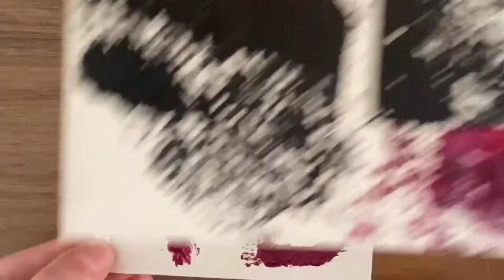A2AC Digital Learning | Recycled Collagraph Prints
You don’t need to own fancy tools to test your hand at printmaking. Follow along as we show you how to make abstract prints using common household items and recycled materials.

SUPPLIES:
Cardboard or wood
Paper
Glue
Wooden spoon
Ink or paint
Paint brush
Recycled materials (rope, string, buttons, bubble wrap, etc.)

STEP 1:
Gather recycled materials. Look for objects that have interesting textures and linework. Don’t grab anything that is too bulky or that can’t be glued down. You will use these materials to create your abstract pattern.

STEP 2:
Glue your objects to cardboard or wood backings to create your abstract image. Think about what shapes and textures are complimentary of one another. Let these fully dry.

STEP 3:
Using a paint brush, apply an even coat of ink or paint atop your abstract image. Don’t worry about painting the entire surface of your template, you only need to cover the objects you glued on.

STEP 4:
Place your paper on top of the template. Then, with a wooden spoon, apply pressure and rub the paper in a circular motion. This will help the ink/paint transfer from your template to the sheet of paper.

STEP 5:
Carefully lift the paper off your template and set it down face up to dry. Repeat this process to create as many prints as you’d like!

Check back in with the Ann Arbor Art Center to discover new projects, updated weekly!

This activity is supported by the Michigan Council for Arts and Cultural Affairs and the National Endowment for the Arts.